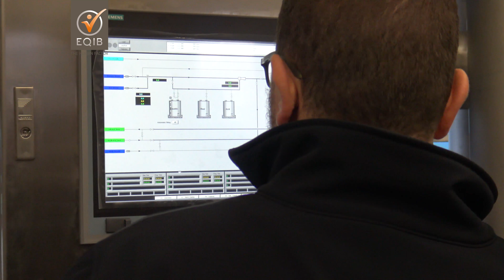Vacature Supervisor E & I bij Pentair in Enschede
Ben jij een reislustige, pro-actieve teamplayer waarbij de competenties veiligheid, kwaliteitsgerichtheid, resultaatgerichtheid, initiatief, delegeren en flexibiliteit centraal staan? En wil jij wat van de wereld zien? Dan zijn wij op zoek naar jou als Supervisor E | I bij Pentair in Enschede. Meer informatie?